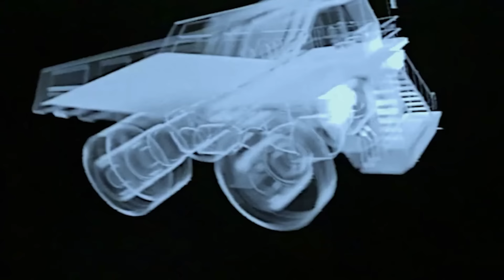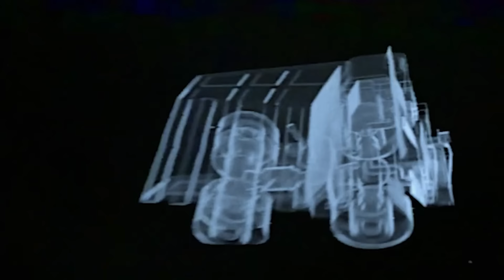YEAT - SIX SHOTS (PROD. SKY x TEEFAYGOO x POSTY)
Fanmade Remix

Produced by SKY x @prodposty x @teefaygoo

Visuals by: @galzxys

Original Songs:
Yeat - Real Six

z^^